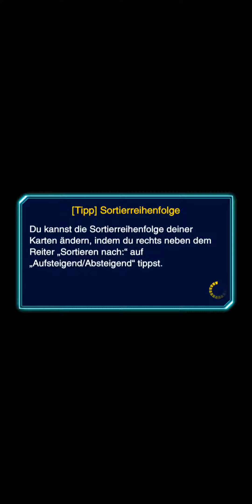YuGiOh! Duel Links - Duell Rätsel Lösung - Guardians of Rock 2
Hallo Freunde!

Hier für euch die Lösung des Duell-Rätsels Nummer 2 zum neuen Booster Pack "Guardians of Rock"